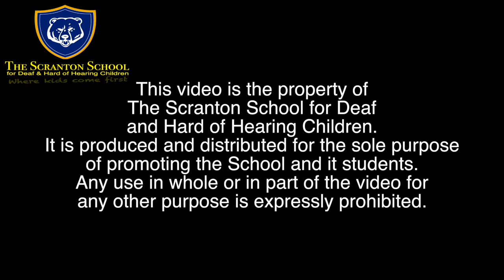Student Spotlight - Starla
She is a happy kid that loves to live and learn at The Scranton School!